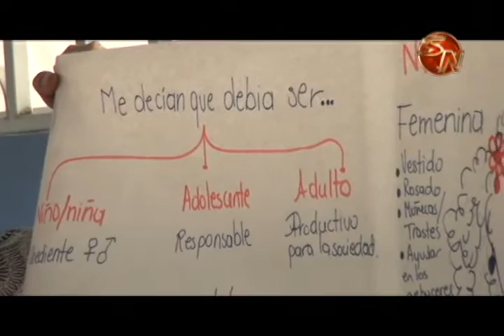Facilitadores abordan el tema de violencia desde diferentes enfoques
Todos los viernes, se reúnen los integrantes de la Red Local de Atención y Prevención de la Violencia Contra las Mujeres y la Violencia Intrafamiliar de Pérez Zeledón, en una de las aulas de catequesis en San Isidro de El General.

Como parte del proceso, se llevan a cabo cursos con diferentes actores, con el fin de tratar diferentes temas y enfoques para abordar la violencia.